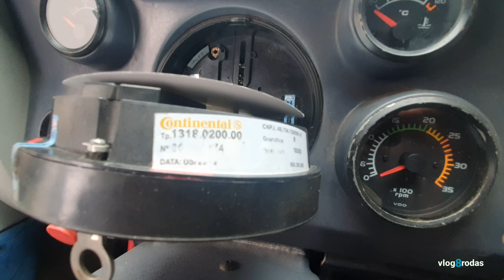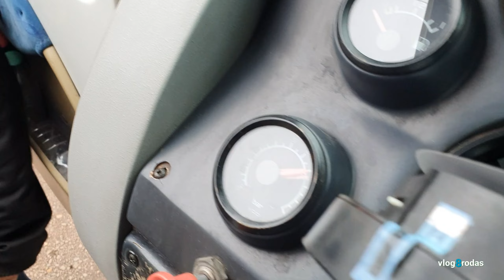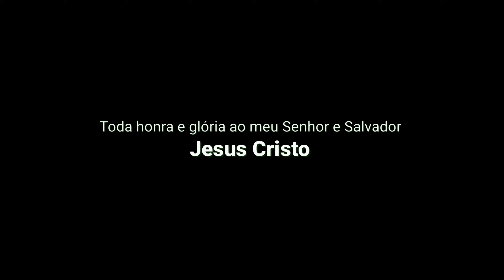Cuidado com a etiqueta!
Honestidade, passe adiante!
Tive que trocar a etiqueta do tacógrafo, isso aconteceu por conta da honestidade e boa vontade dos colaboradores da empresa!
Em muitos lugares com toda certeza teriam dito que seria necessário trocar todo o equipamento.